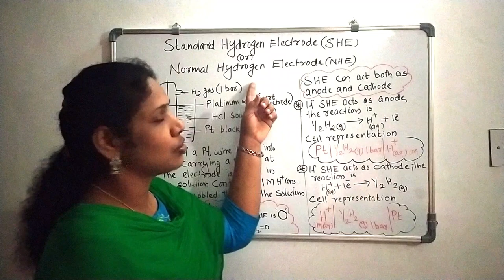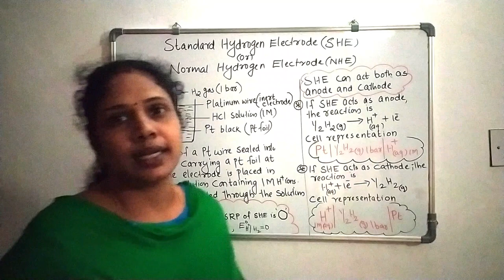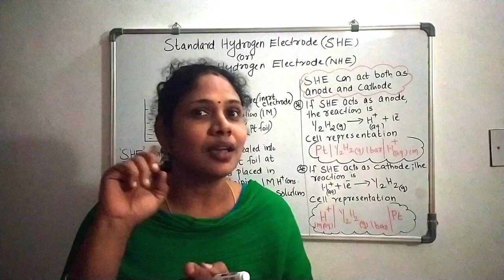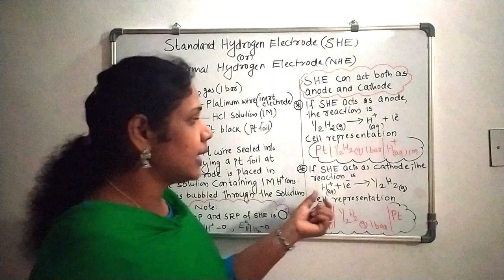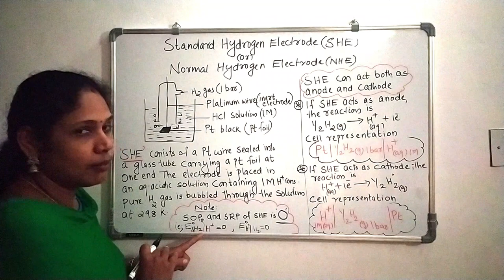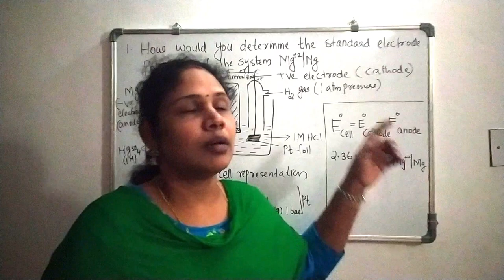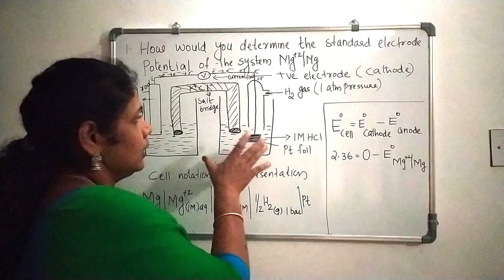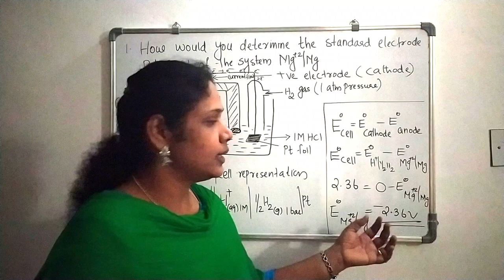ELECTROCHEMISTRY/PART-4/CH-3/STANDARD HYDROGEN ELECTRODE/SHE/NHE/CLASS 12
SHE/NHE is one of the important topic in the chapter Electrochemistry. SHE acts as a Reference electrode for measuring the electrode potential of different electrodes or elements.Students must watch this video.